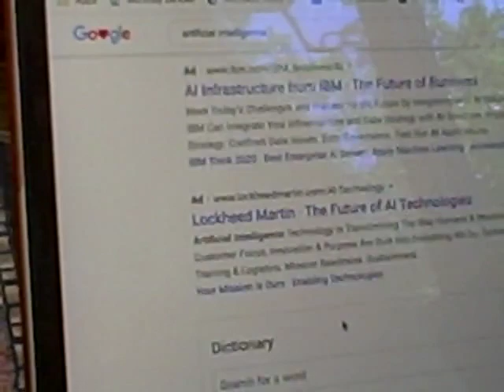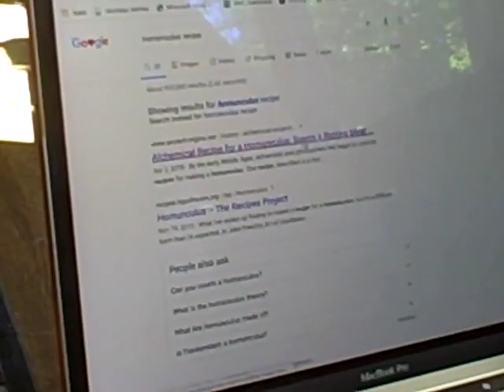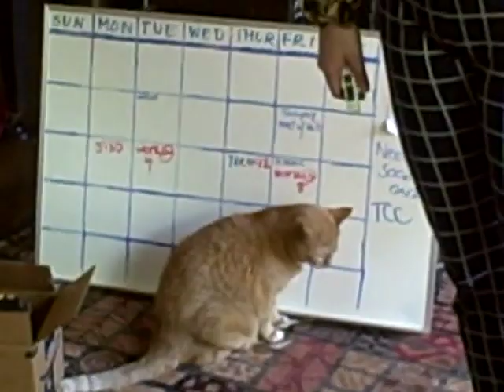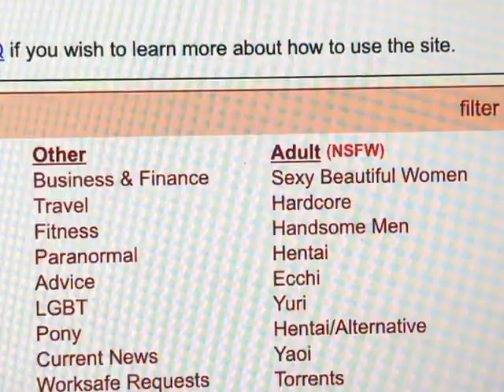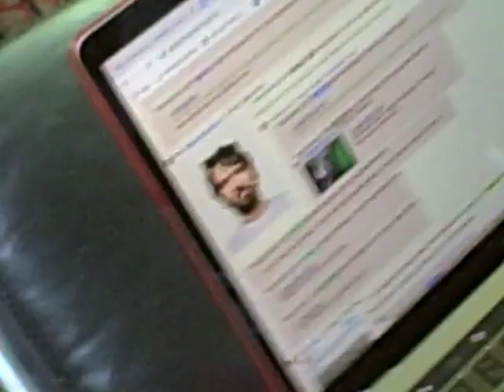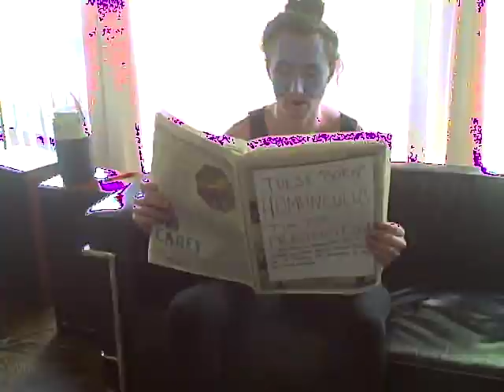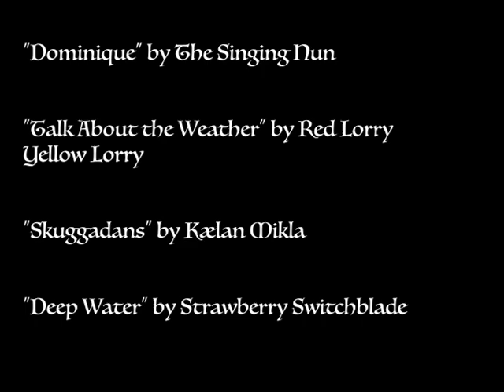HOMUNCULUS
"Millennial teams up with the earth stone to destroy suit boomer"
Aleeya Shamsi, MCPHS

Thank you Haidee and Michael for your endless knowledge on the ever fascinating subject of monsters.